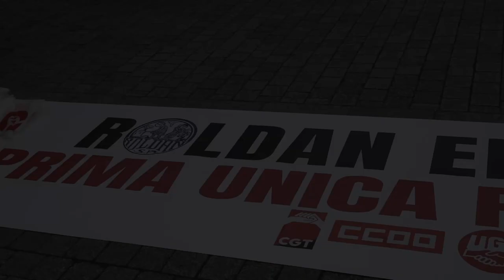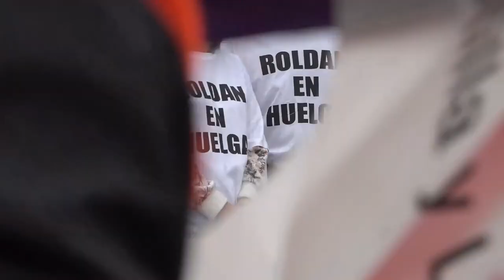Coalición por El Bierzo apoya a los trabajadores y pide diálogo en el conflicto laboral de Roldán